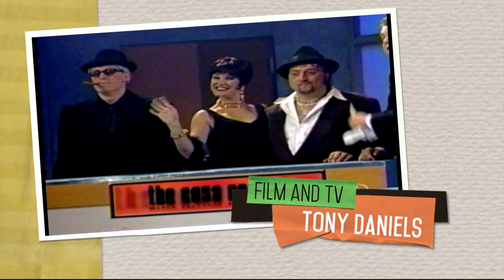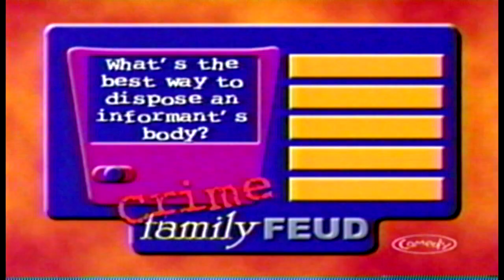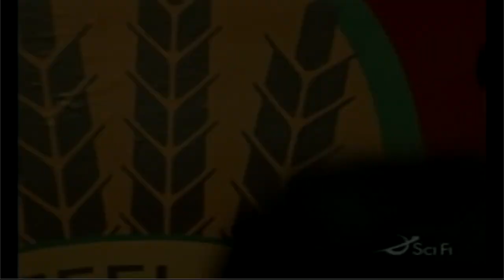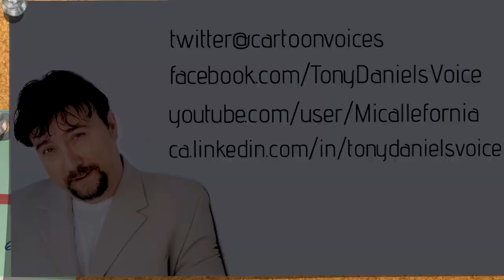Tony Daniels FilmTV